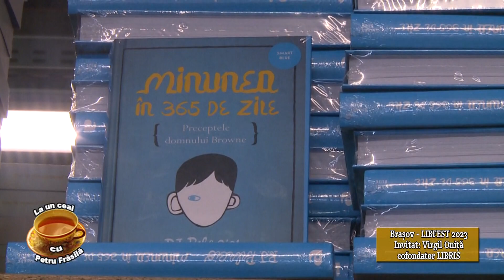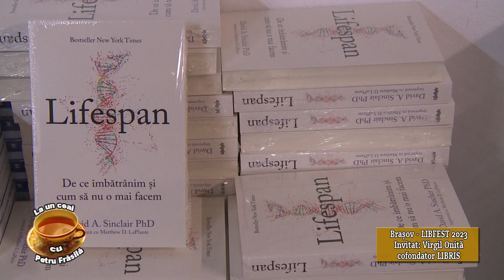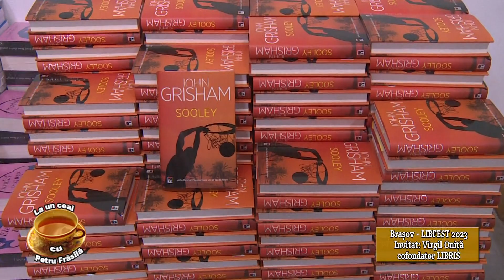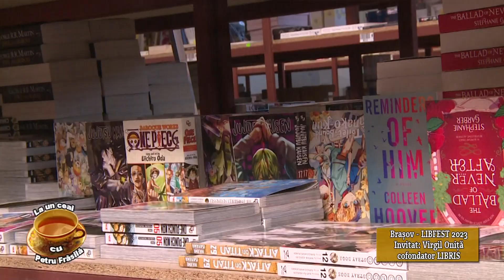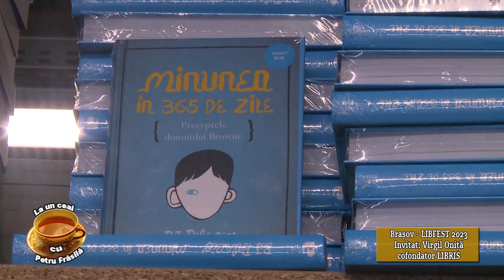LA UN CEAI CU PETRU FRĂSILĂ - BRAȘOV - LIBFEST 2023 - INVITAT: VIRGIL ONIȚĂ - LIBRIS - AUGUST 2023